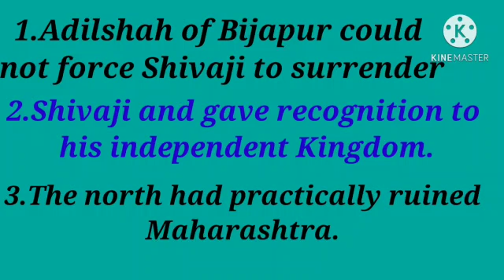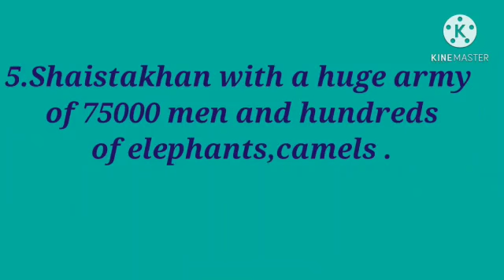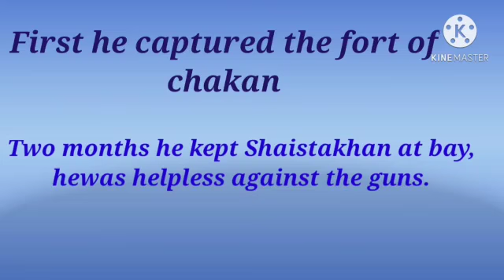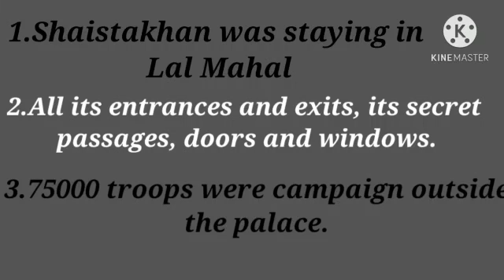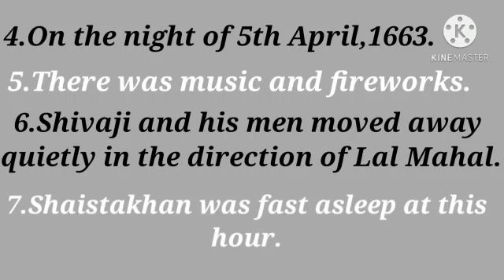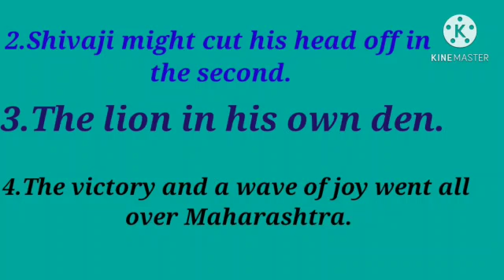Std : 4. Sub : EVS 2(History) Ls no 11.The Discomfiture of Shaistakhan.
Video On The discomfiture of Shaistakhan.